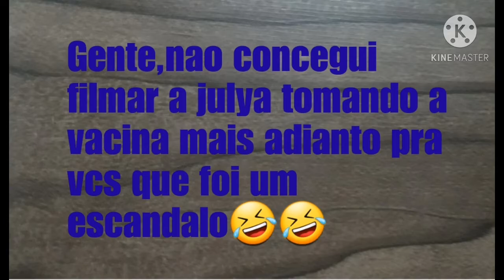Levei julya pra vacinar,obra em casa,fiz janta simples...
Em alguns momentos do vídeo a claridade atrapalha um pouquinho me desculpem mais só vi na hora da edição.

no vídeo mostro um pouquinho da minha rotina na minha casa simples porém cheia de amor!espero que vcs gostem!!!